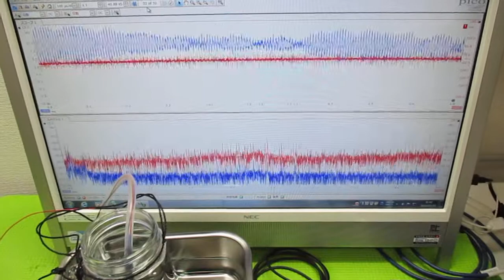超音波の発振制御技術 ultrasonic-labo